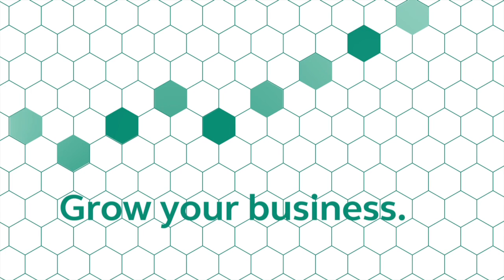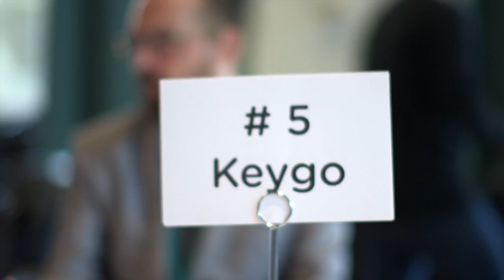Security Startup Challenge 2015, Final in Boston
SSC 2015 has been created for startups developing cybersecurity solutions,and for startups in areas — such as fintech, healthcare, mobile, the Internet of Things and the Cloud — where cybersecurity is a high priority.